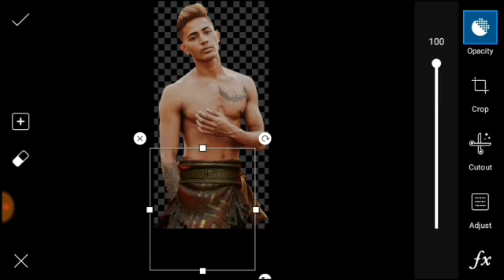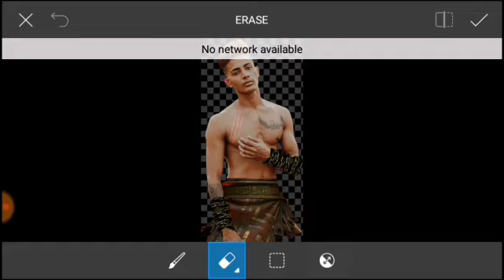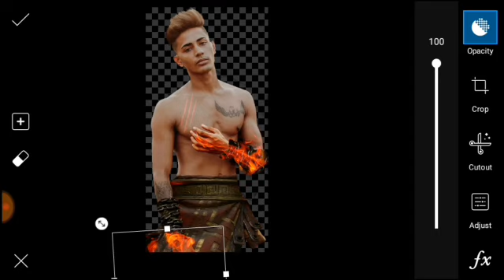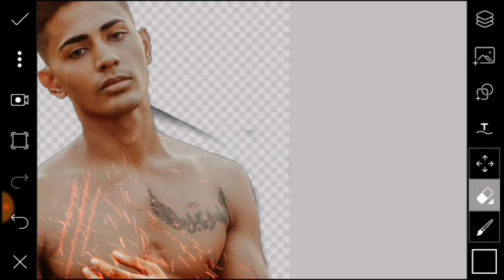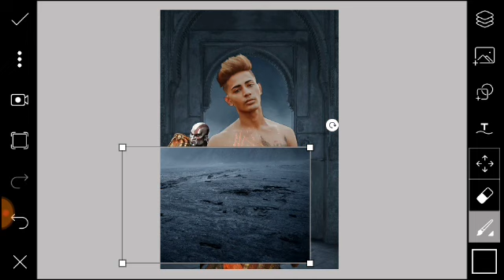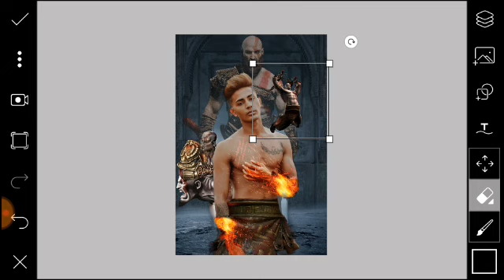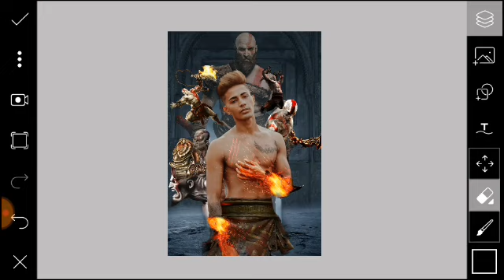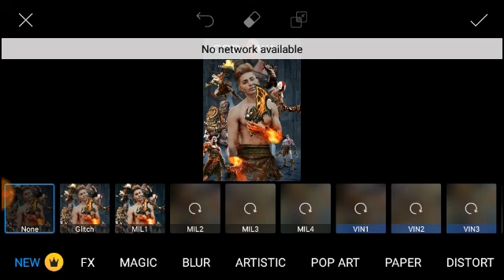PicsArt- God of war poster manipulation tutorial / god of war poster editing by he Amit editing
PicsArt God of war poster manipulation tutorial
God of war poster editing by he Amit editing

Hii dosto aaj hum batane Wale hai PicsArt God of war poster editing ke bare me to video ko Pura dekhna and achha lage to like and subscribe jarur Kare and comment bhi Kare